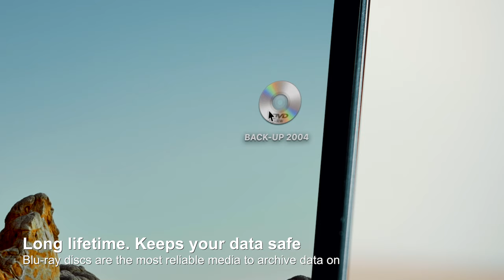Verbatim Slimline External Blu-ray Writers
Optical Discs are the most reliable media to archive your data on. Unfortunately more and more notebook vendors choose to leave the optical drive out of their notebooks in favour of slim designs. Verbatim has the solution with its range of external Blu-ray writers. Use them to create a back-up of all the important files that you don't want to lose - family pictures, videos, accounting documents etc.  Compatible with all Blu-rays, DVDs and CDs.